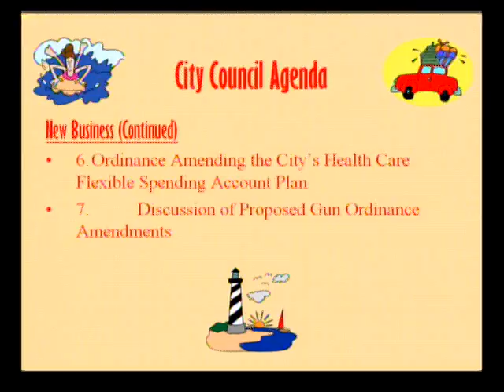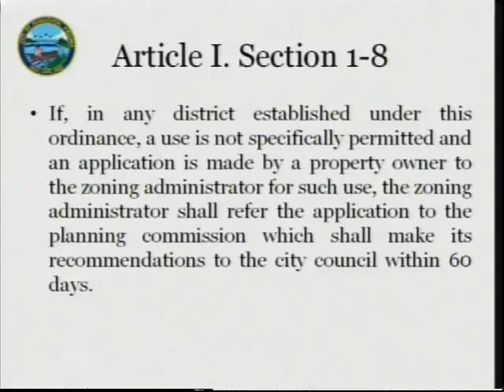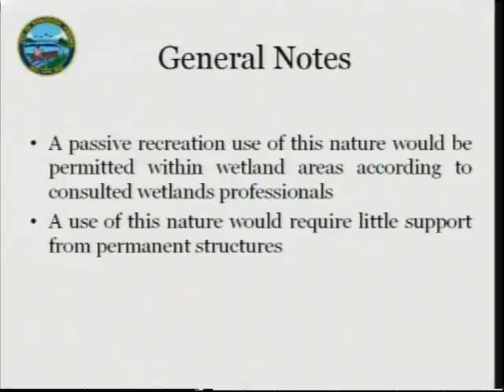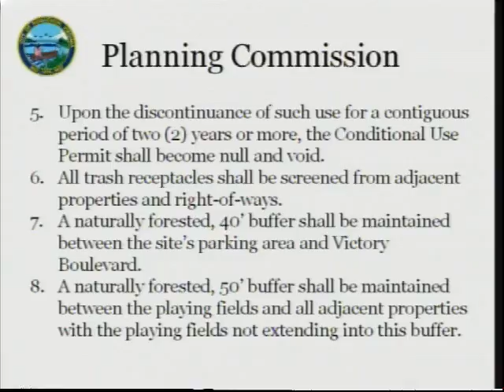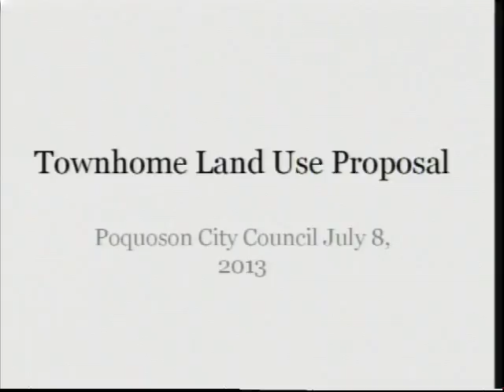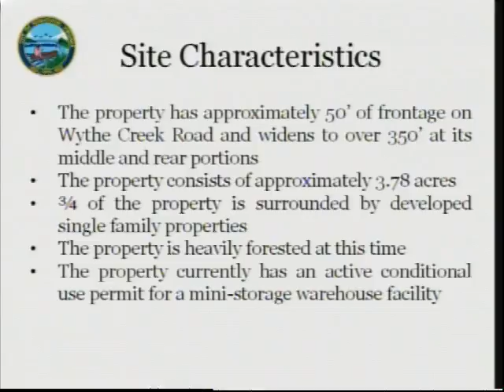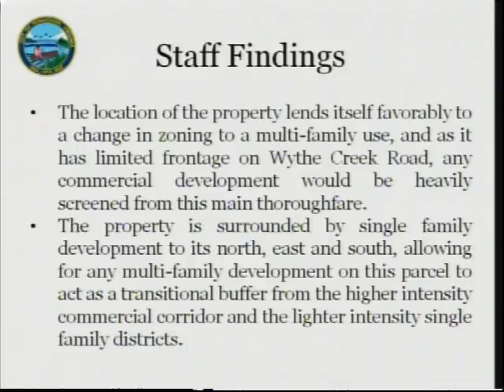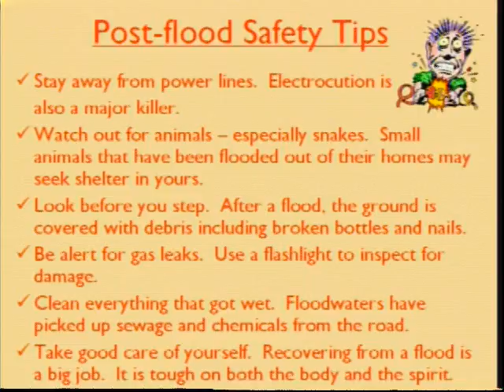City of Poquoson City Council Meeting 2013 07 08